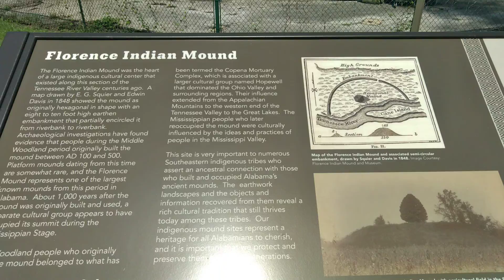Florence Alabama Mound and Museum 1